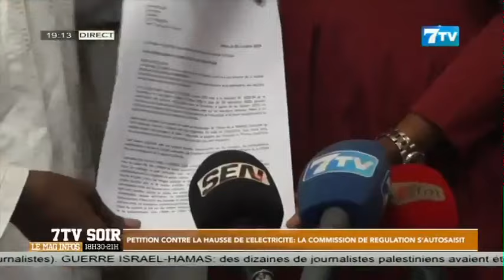Pétition contre la hausse de l’électricité: La commission de régulation s’autosaisit